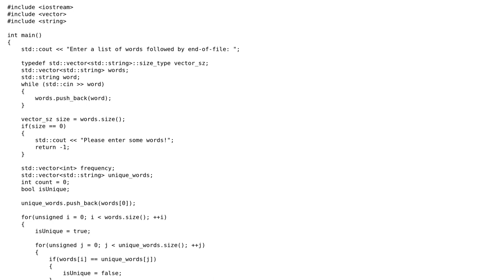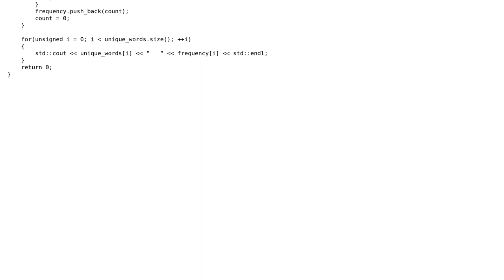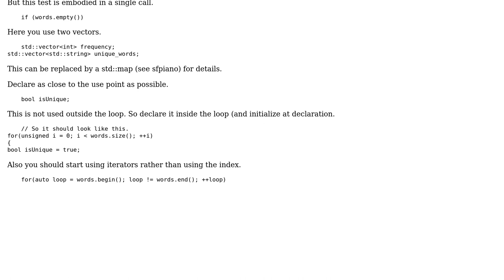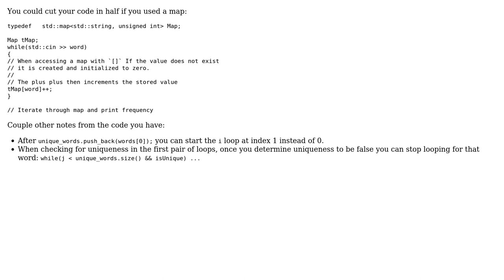Code Review: Exercise from Accelerated C++ (3 Solutions!!)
Code Review: Exercise from Accelerated C++

With thanks & praise to God, and with thanks to the many people who have made this project possible! | Content (except music & images) licensed under CC BY-SA | Music | Images & others | With thanks to user sfpiano user palacsint user newToProgramming user Martin York user fogbit and the Stack Exchange Network Trademarks are property of their respective owners. You are responsible for your own actions.